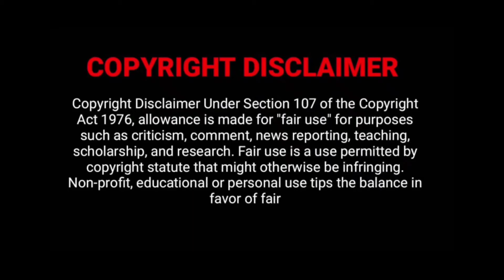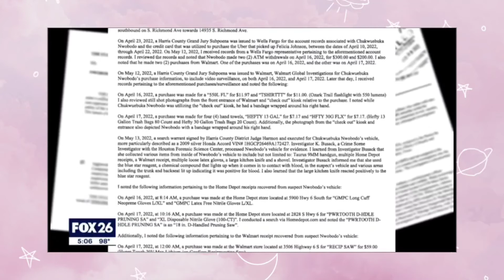/Felicia Marie Johnson Update/ Suspect Identified.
All I need is a few minutes to talk about the ongoing case of Felicia Marie Johnson who has been missing since April 15th 2022 Last seen at Cover Girls in Houston but after a through investigation Chukwuebuka Nwobodo was allegedly behind her disappearance and de@th.